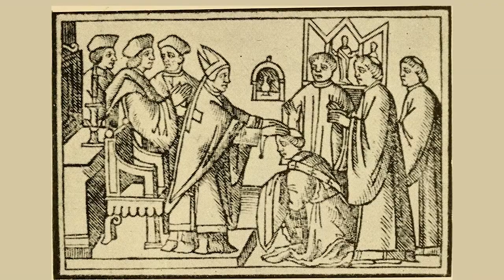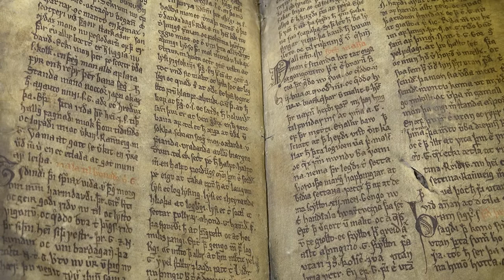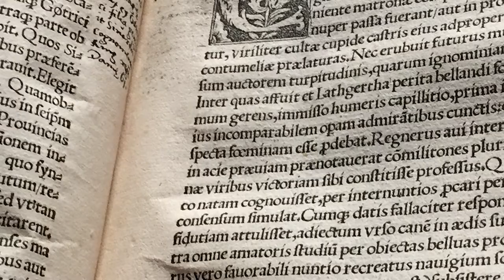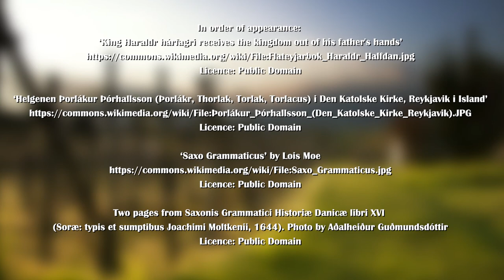Aðalheiður Guðmundsdóttir: "Saga Genres and the Origins of Writing Culture"